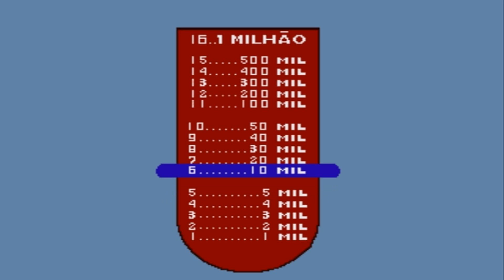Ganhei 1 milhão de reais !!! SQÑ ...